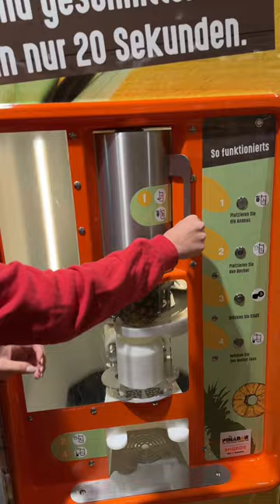Ananas 🍍 Maschine im Einkaufszentrum Pizolpark